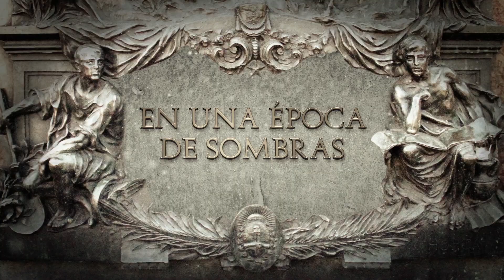Inmortal. Homenaje al General Don José de San Martín y a los Ejércitos de la Independencia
Video institucional en conmemoración de la desaparición física del "Padre de la Patria", General José de San Martín, el 17 de agosto de 1850 y homenaje a todos los hombres y mujeres que lucharon junto a él por la liberación de nuestro continente.